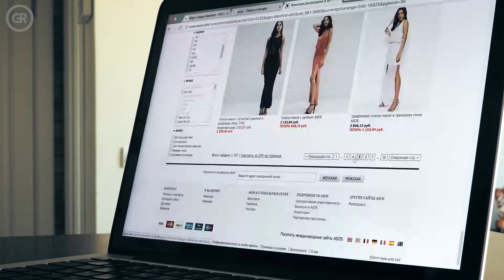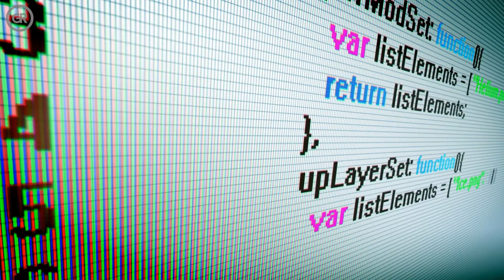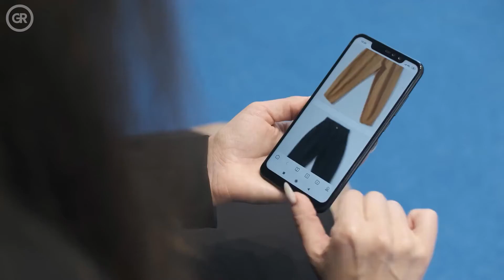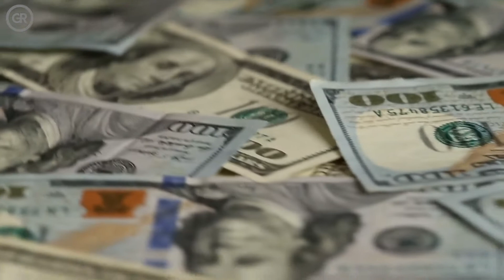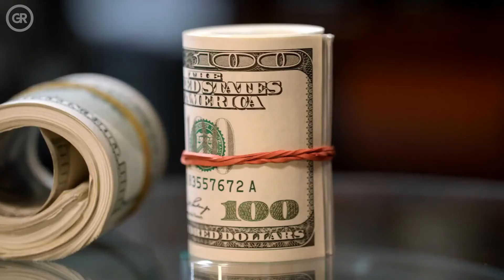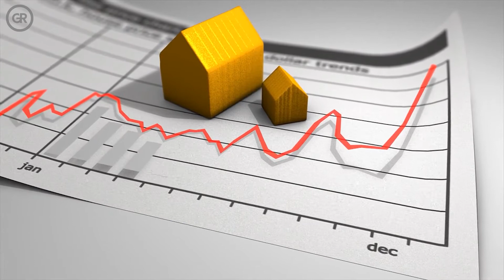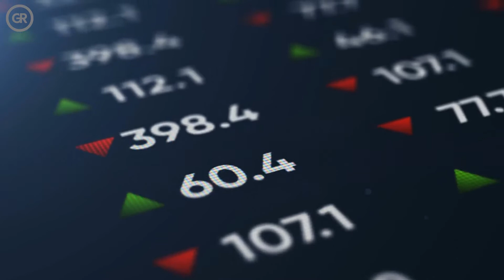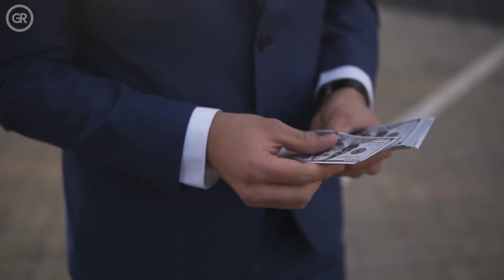Top 9 Industries Most Billionaires Made Their Money In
Do you have a dream of being a billionaire? It isn’t an impossibility. There have been people who started out with very little and ended up becoming billionaires. Today we‘re going to go over 9 of the top industries in which people have made billions. By the end of this video, you will have a clearer idea of the kinds of industries in which you could make billions.

Please note that these business models work only if you make them work.
Welcome to Government Rich!
Government Rich inspires you to create generational wealth whether that be millions or billions for you.

Discover how the millionaire and billionaire lifestyle, how to achieve financial freedom, create passive income, develop financial confidence so you never have to worry about money ever again.

Delve into things like how to make money online and how to live a luxury lifestyle. How do you pay yourself first? What assets can you acquire to make passive income while you sleep? And more.

We may receive compensation for any reviews, recommendations, affiliate links that we may share on this channel at no expense to yourself and we only recommend what we truly believe in. Note that any reviews or recommendations we share are completely unbiased and we do not accept paid reviews.